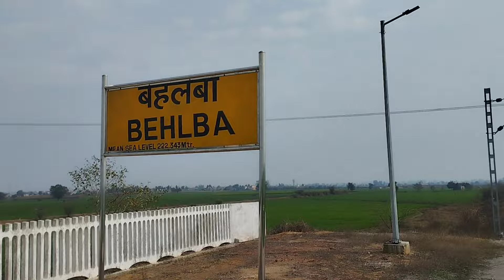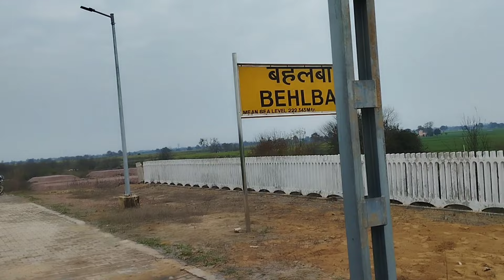!! Hansi Meham Rohtak Railline!! Behlba Railway Station Latest Update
Hansi Meham Rohtak Railline!! Behlba Railway Station Latest Update || Behlba Railway Station!! Hansi Meham Rohtak Railline update!! Meham Station Update!! rohtak Station Update! Garhi station Update!! Mundhal Station Latest Update!! Hisar Junction!!  Rohtak Junction!! Amrit Bharat Station Yojna !! Railway Station Redevelopment Update!! Sonipat Junction update!! Panipat Junction
Disclimer
Hisar to Rohtak Newtrain Update!! rohtak To To Hansi New Train Update!! Panipat Station update!! Haridwar railway Station!! Chandigarh Railway Station!! Jaipur RailwayStation!!  Amritsar Railway Station!! Pathankot Railway Station Update!! AmritBharatStationYojna!!  rRailway Station Redevelopment Work Update!!
Hello Friends
I am-Punit Rohilla
From -Hisar (Haryana)
Welcome To Our Channal -Punit Rohilla Vlogs
If you Have Any Queries Then contect me